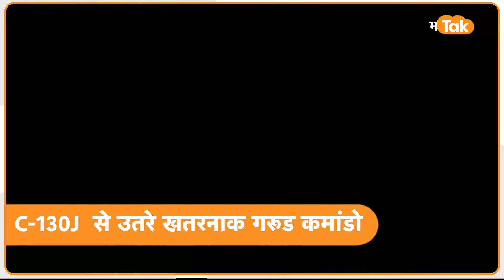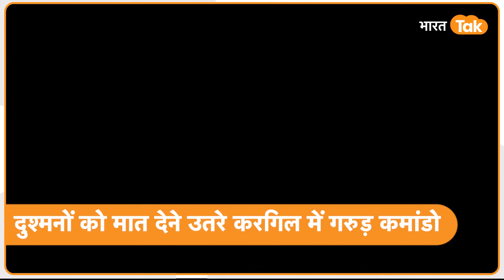Marcos के बाद Garud Commandos ने आतंकियों को धप्पा बोल दिया !